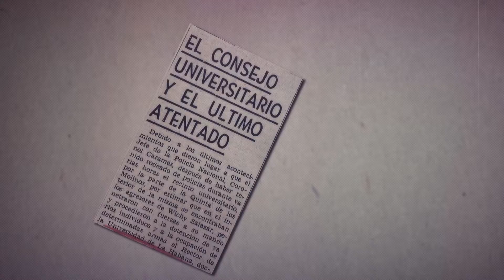Cuba -Relatos (In)contables